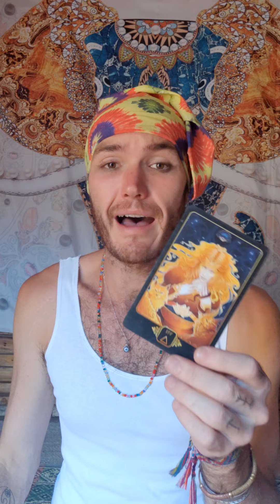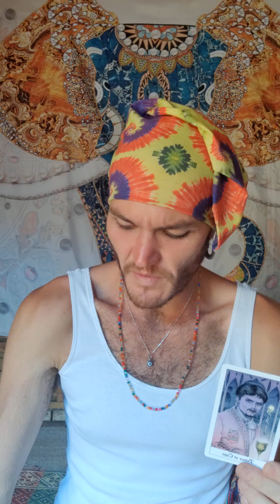Past And New Watching - New Coming In With Truth